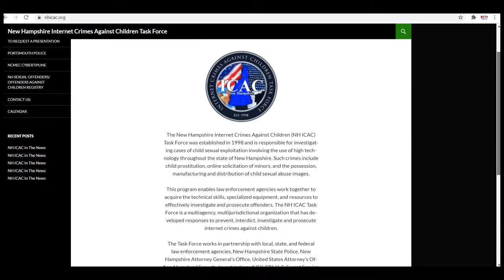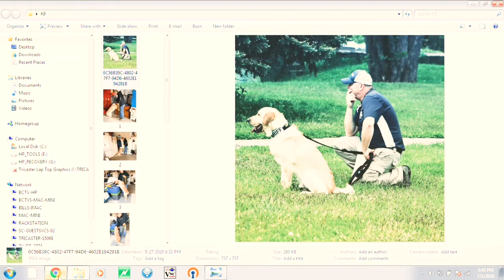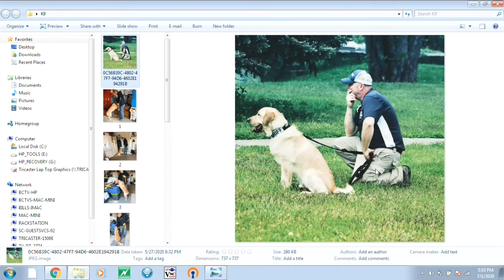Niko - The Electronic Storage Device Dog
Did you know that that  the National Internet Crimes Against Children (ICAC) Task Force is using  specifically trained dogs to help task force officers locate online predator electronic storage devices The New Hamphire ICAC Task Force is one of the first in the country to have a trained ESD Canine. His name is Niko and his handler Matt Fleming from the NH ICAC Task Force explains the program and the the  personal bond that he and Niko have for one another.  The interview took place on the BCTV show The Longview with Dave Danielson